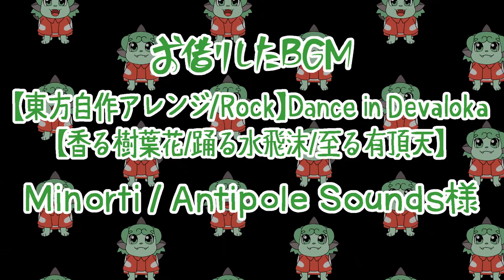119 [Touhou animation] Big cocoa and tiny cocoa (YouTube version)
Big Koakuma summoned tiny Koakuma, but...

 (Does not include Mob Touhou characters)

Marisa Kirisame
Cirno
Koakuma×2
Pachouli Knowledge
Sakuya Izayoi
Flandre Scarlet
Otter spirit ×2
Apron otter ×2
Kisume
Noroiko×3
Ellis
kongara
Kikuri

There's one character that only exists in the YouTube version!
Check out the Niconico version and find out!
(Hint: The characters in a certain place have been replaced.)

[ BGM ]
【東方自作アレンジ/Rock】Dance in Devaloka【香る樹葉花/踊る水飛沫/至る有頂天】
arranger : Minorti / Antipole Sounds